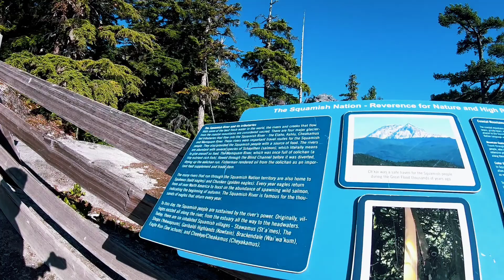Sea to Sky Gondola